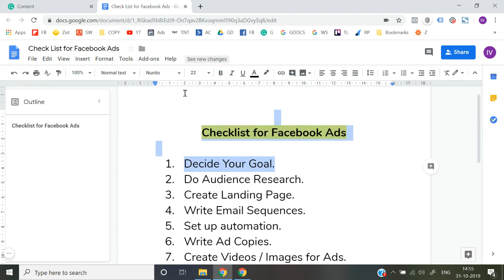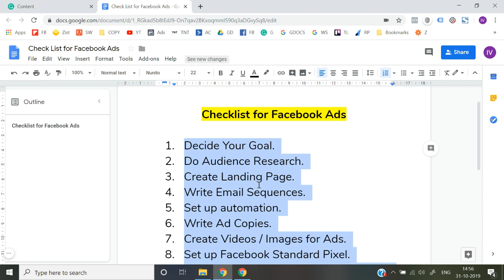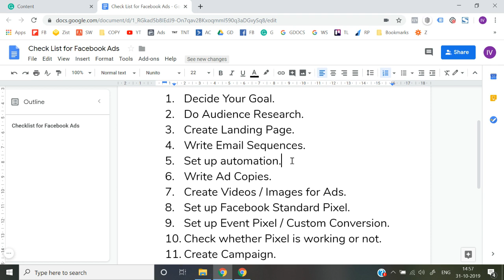Lesson 76 | Facebook Ads Course